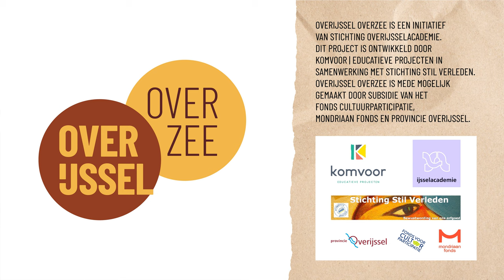Overijssel Overzee Les 1: Slavernij overzee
Het lespakket Overijssel Overzee bestaat uit een (betaalde) gastles en vijf (gratis) methodevervangende lessen waarin omgevingsonderwijs, zintuiglijk leren en creatieve verwerking de reguliere inhouden van vijf slavernij-gerelateerde canonvensters (van VOC tot Anton de Kom) verbreden, verdiepen en verrijken. In het lesmateriaal is aandacht voor het ontstaan en de afschaffing van slavernij, in Nederlandse koloniën over de hele wereld. Het lesmateriaal is ontwikkeld voor groep 7-8 van de basisschool, maar ook goed te gebruiken voor klas 1-2 van het voortgezet onderwijs.

Overijssel Overzee is een project van Stichting Overijsselacademie in samenwerking met Stichting Stil Verleden en Komvoor | Educatieve projecten.

Overijssel Overzee is mede mogelijk gemaakt dankzij bijdragen van provincie Overijssel, Fonds Cultuurparticipatie en Mondriaanfonds.